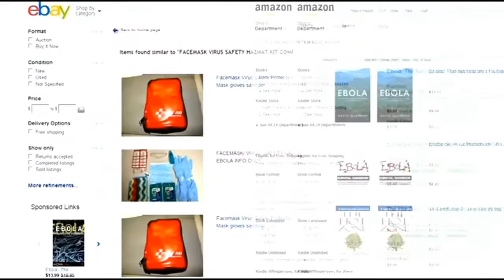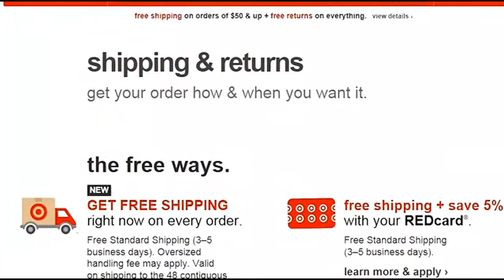Consumer Digital Brief: October 23, 2014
This week's consumer news headlines in two minutes.Watch the Consumer Digital Brief with 3 On Your Side Consumer Reporter Jim Donovan.